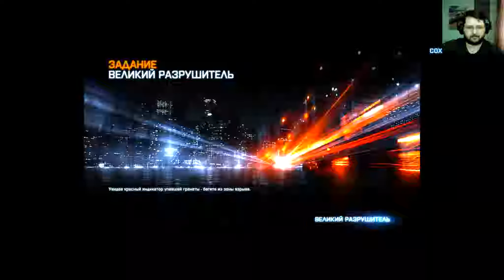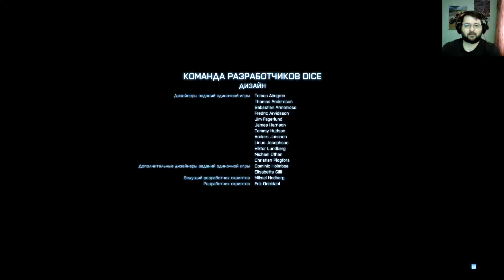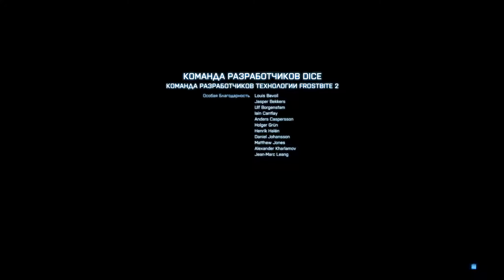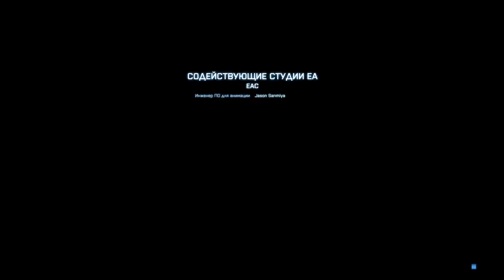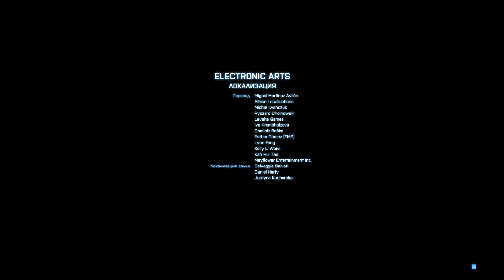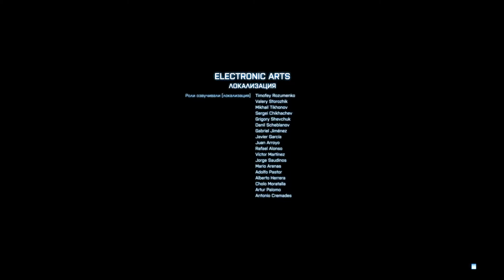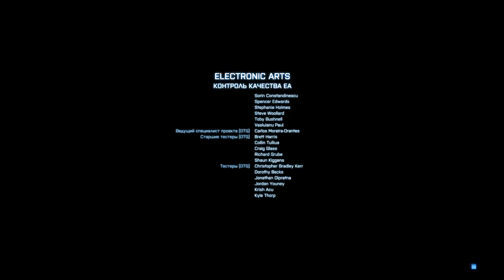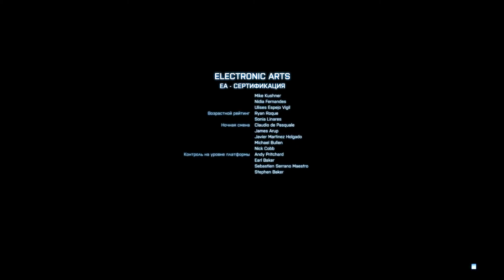Battlefield 3. Финал! (8 серия)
Battlefield 3. Эпизод восьмой.📢